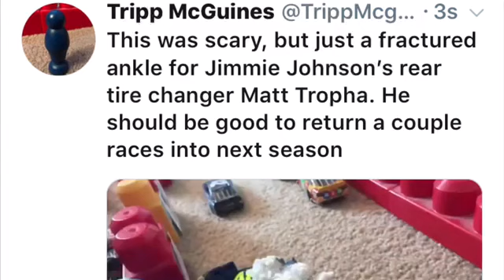NPCS: Post-Phoenix News Update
The season finale is on the way, but until then, some news regarding one driver that failed inspection, and the condition of Jimmie Johnson’s rear tire changer